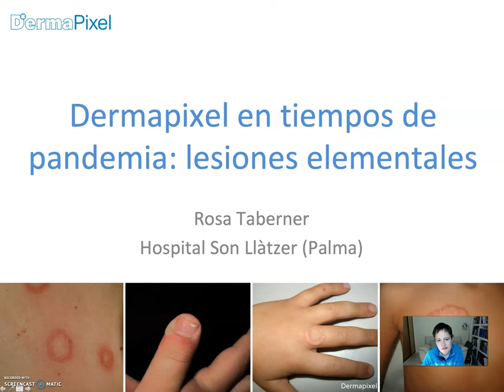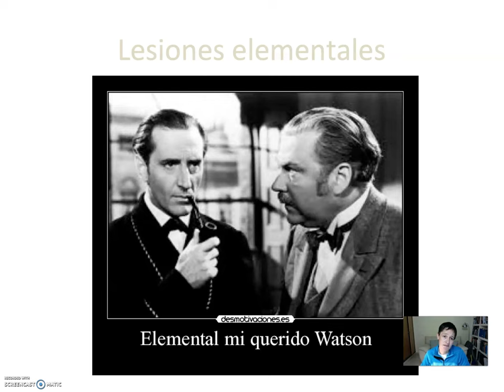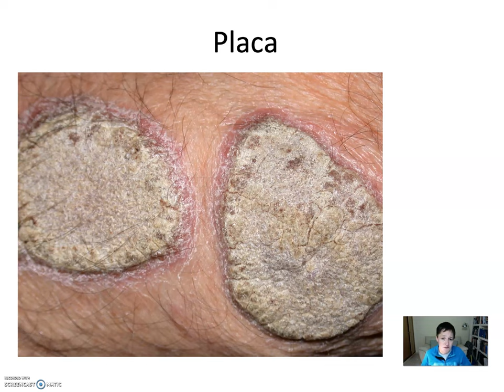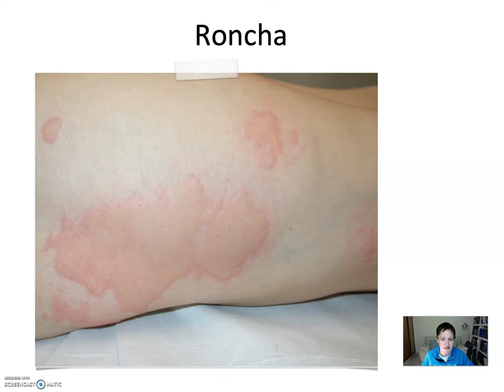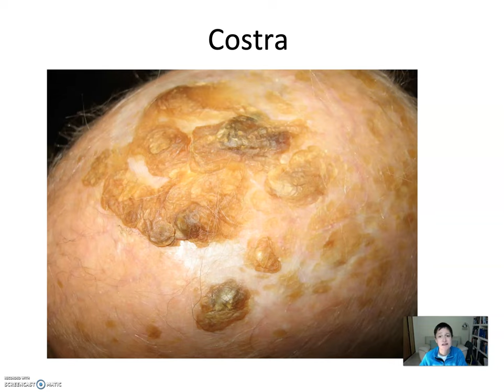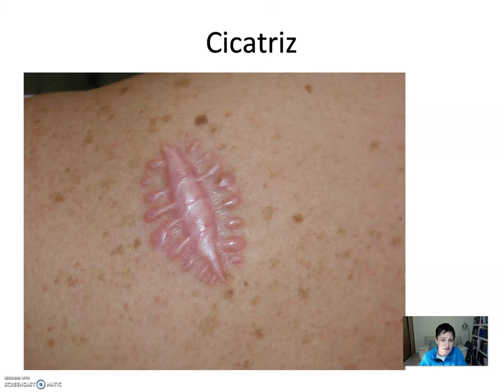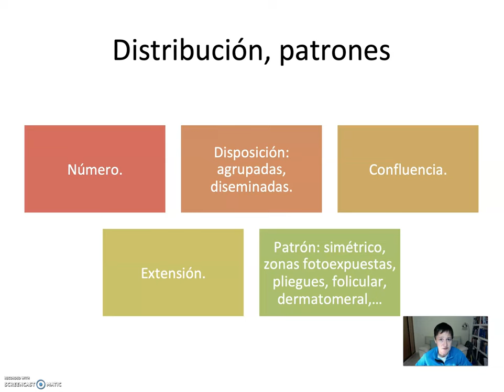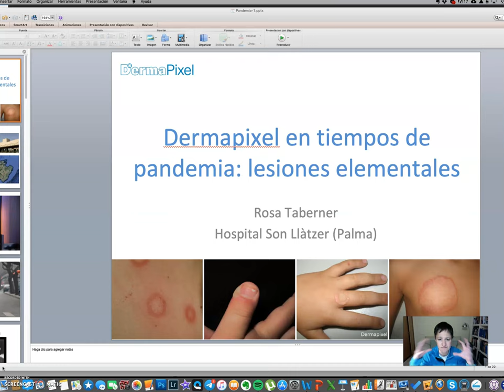Dermapixel en tiempos de pandemia: lesiones elementales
Lesiones elementales para estudiantes pregrado